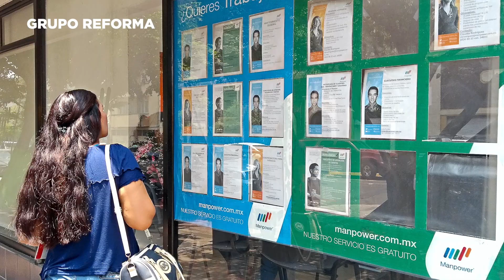Las 5 de Negocios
No te pierdas las noticias más importantes para comenzar tu semana.